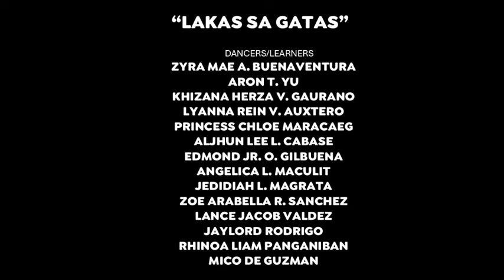KAPITBAHAYAN ELEMENTARY SCHOOL ENTRY (LAKAS SA GATAS)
1 day na turo and 1 day video dahil gahol sa oras. 2 days lang tinapos. thank u kids di kayo sumuko sa pagod. Congrats